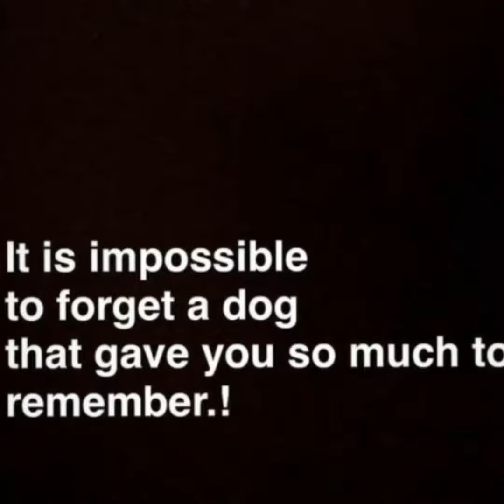Beloved pet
My dog 🐾memories.
You are gone, but thank you for all sweet things, you have left behind in my ♥ heart!!!

This drawing took me more than 1 hour.
Pencils - general 2hb and mechanical pencil
Eraser - general
Drawing sheet - A4 size